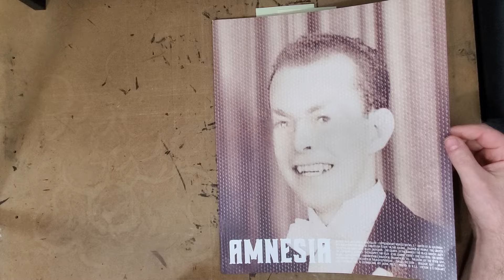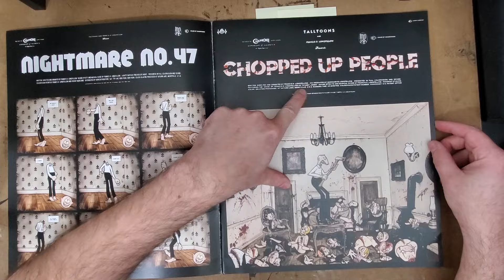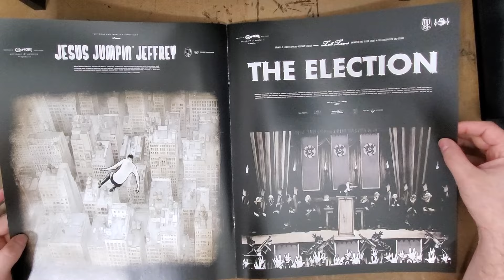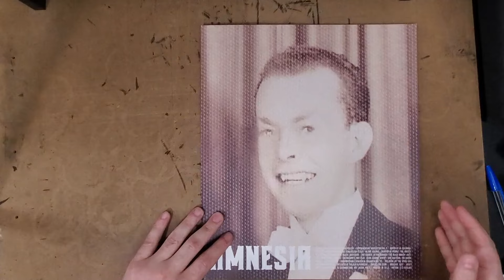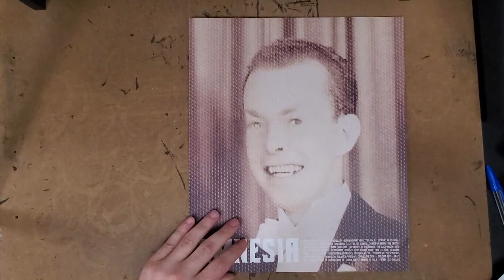Al Columbia - AMNESIA - Review